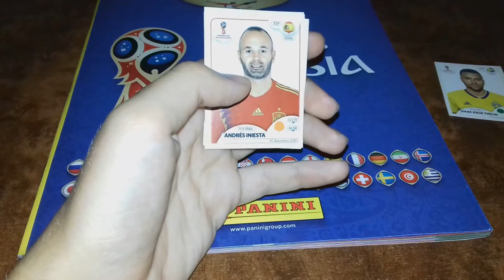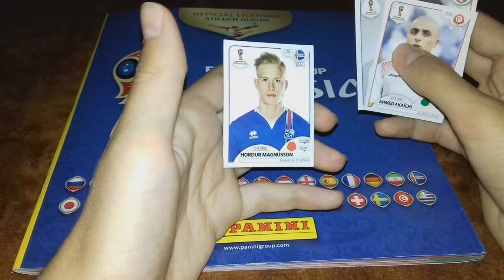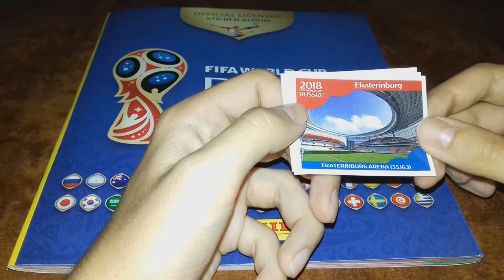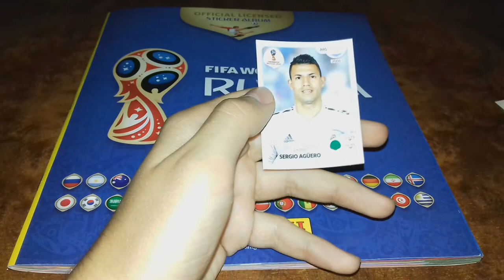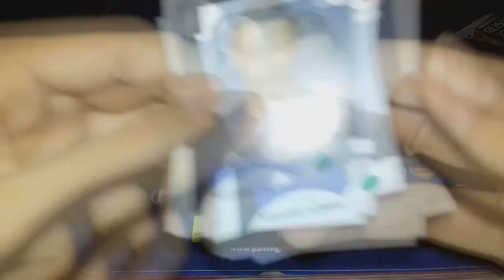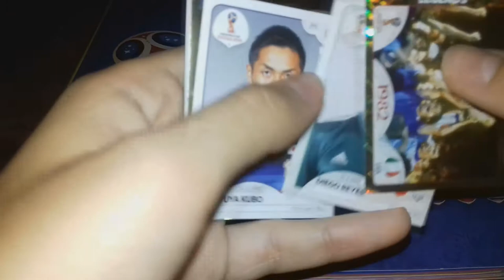OTVARANJE SLIČICA #2 (PANINI WORLD CUP 2018.)